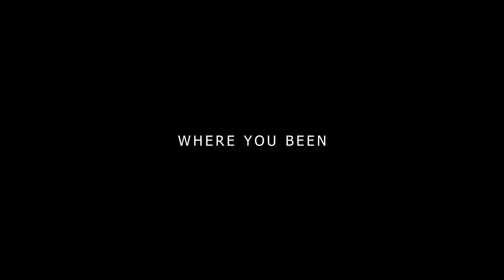T-Weezy "Where You Been" a KENXL film [Video] [HD]